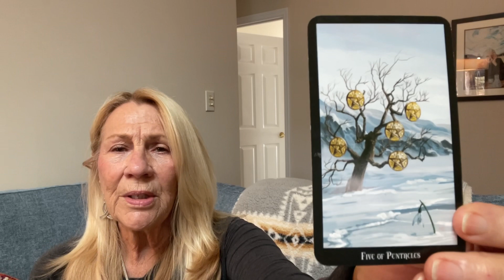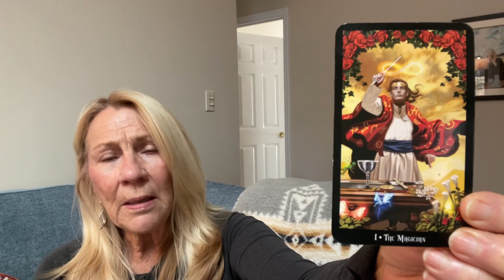Virgo astrological tarot reading January 2023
Hi Virgo! Please enjoy this video for the astrological forecast for Virgo during Capricorn season. If you have any questions about your personal astrology, feel free to drop me a note. Hope you’re having a wonderful holiday week, and a very prosperous new year.

Sandra Couture